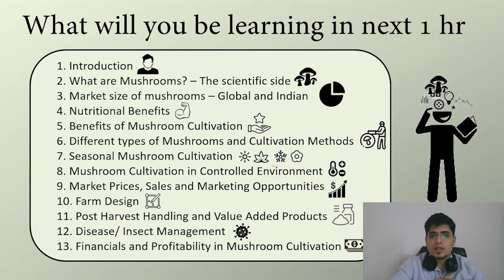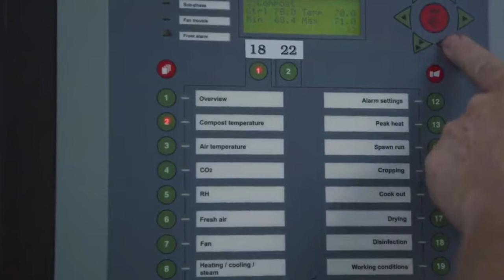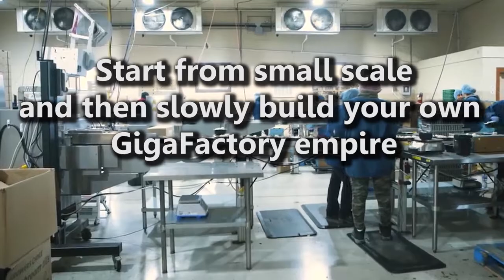Mushroom Training - The Mushroom Classroom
If you also want to enter the insanely growing high margin mushroom cultivation business. Then join our mushroom farmers community on the following link

In these workshops and courses, you will learn how you can grow mushrooms like oyster, button, shiitake and other exotics and build a highly profitable mushroom farming business